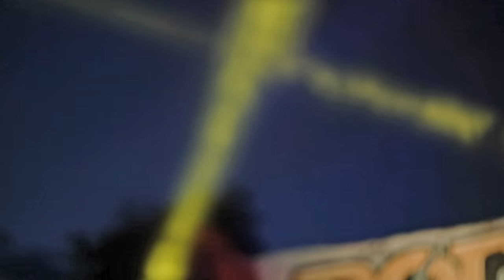OT VINTA - Флеш-моб-кліп ПОПЕРЕДУ! / BACKSTAGE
Оператор, постпродакшн - Володимир Цифровий (Войс)

Слова та музика - Юрій Журавель
Ідея та режесура кліпу - OT VINTA (Юрій Журавель, Віктор Пилипчук, Володимир Загиней, Сергій Мирончук)

Помічник оператора Пахальчук Володимир,
Оператори крану - Оксана Фусик, Костянтин Гнітецький,
Оператор коптера - Вадим Кривий,
Світло, звук - VIOLA (Рівне)
Запис аудіо - на студія SoundPoint.rec (м. Рівне)
Мастеринг та зведення - Роман Сорока (м. Луцьк)
Координатор - Наталя Сьомчик
Фотографи - Шахманцір Олександр, Бусленко Олександр
Вантажні перевезення - Дім-С
Кава від "LasКава"

У зйомках кліпу брали участь барабанщики і музиканти міста Рівне:
Гітара - Сергій Мациборко,
Барабани : Мартюшев Олександр, Земельський Михайло, Осташ Андрій, Роман Пікач , Діма "Мерва" , Лев Пилипюк (наймолодший), Саша Хайдаш, Хома Ксенія, Олег Кем, Дем’янюк Олександр, Дем’янюк Олександр (молодший), Басько Назар, Вакулюк Сергій, Максим Прокопченко, Сисун Альона, Дєєв Нікіта, Мисько Артем.

Учні школи народного танцю "Дружба": Савсуненко Андрій, Лозинський Денис, Озменчук Артем, Ососкапо Владислав, Лапчук Олександр, Остаповець Ілля, Кушнірук Владислав, Кавлюк Ігор, Герасимчук Роман, Поліщук юрій, Тимчук Владислав.
Учні секції бойового гопака: Поліщук Павло, Ярощук Олександр, Гриб Максим, Луцик Ілля, Поліщук Орест
Фаєр-шоу: від шоу Світлових Картин "Тедасе", Вогняного шоу театру вогню "ВідСутність".
Подяка Рівнеобленерго та особисто Андрію Пермякову, альпіністам Петру Дулібі, ІгорюБондарчуку та Тарасу Марчуку за страховку, Агроцентру за бочки, Казанцеву Олексію та Володимиру Пасічнику за барабани, Ірині Первушевській за підтримку та внука.